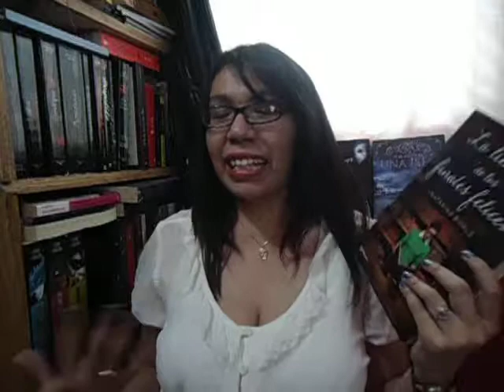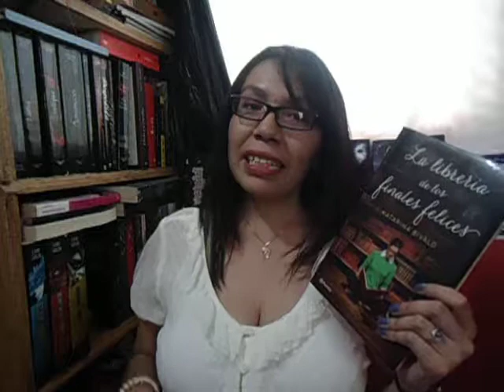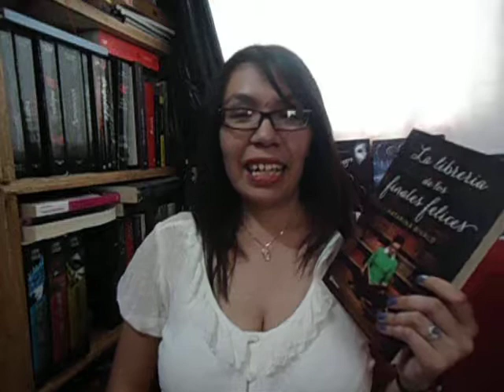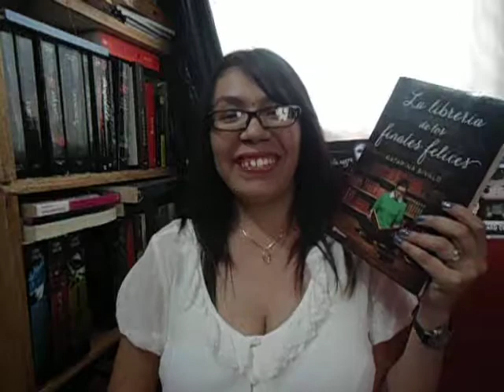La Libreria de los Finales Felices de Katarina Bivald [Reseña]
Espero no haber divagado mucho pero es que este libro realmente me gusto.

Ya que la autora refleja su amor por la lectura en cada pagina y te invita como lector a que te reencuentre contigo y los libros que cambiaron tu vida.

Espero que le den una oportunidad :)

Ahora soy una lechuza Beek vean mi perfil y únanse